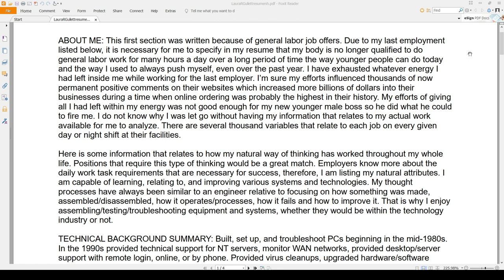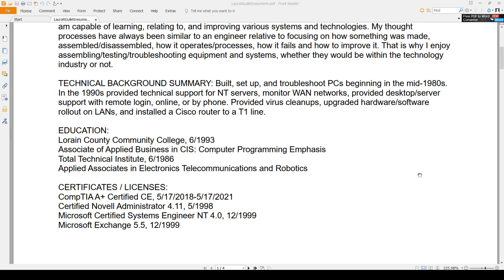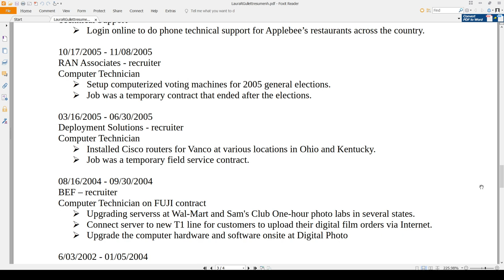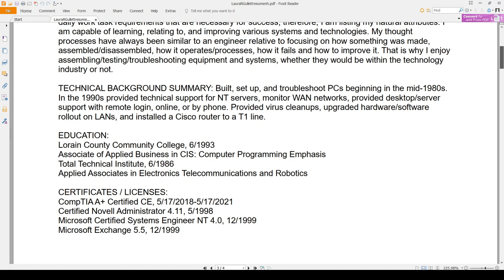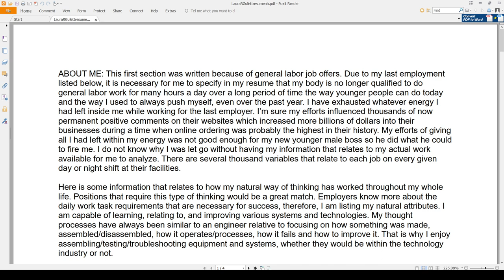My Educational and Technical Background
Thank you for spending a few minutes to view my channel.  In the previous video about the SPAM BOT I mentioned my educational background so here is more explanation about what I was talking about. This is a resume without my personal details just to show what I meant.  My voice becomes scratchy but I will work on doing videos more to work that out I guess.

I am pretty exhausted right now while the state continues to not pay even one penny of my "allowed" unemployment claim. I would love to work on your project but I have said that before just to be ignored because someone preferred someone else instead. I really want to work.

I don't expect anything but here is this if you want.
Only if you wish to of course =

Thank you and Have a great New Year.